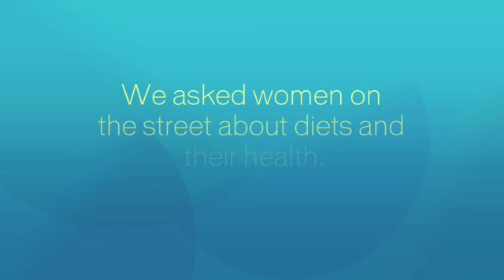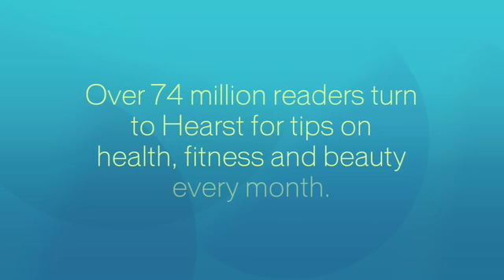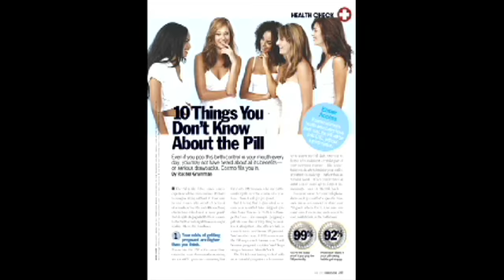The Alli Alliance